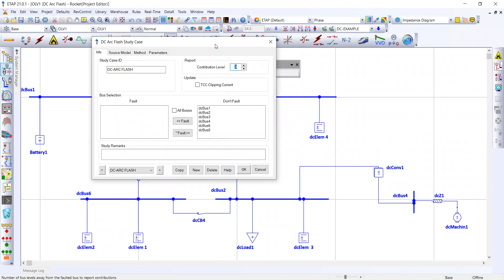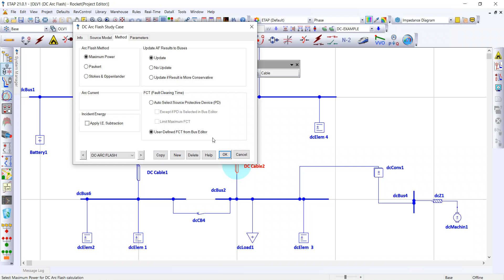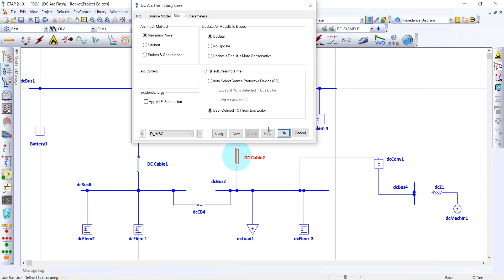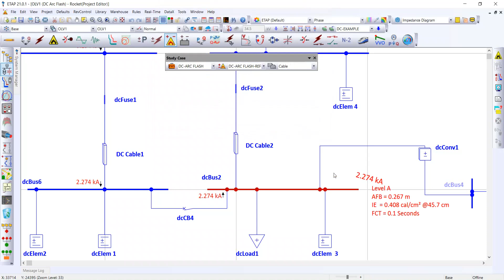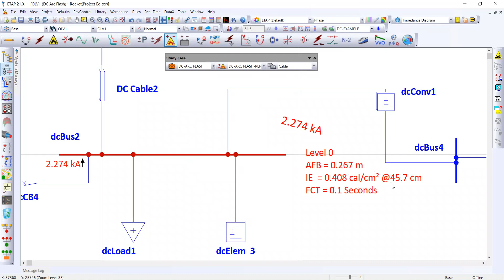ETAP-DC Arc Flash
Transcript